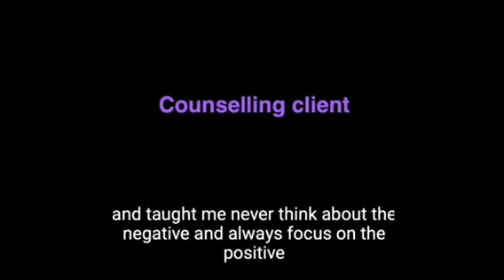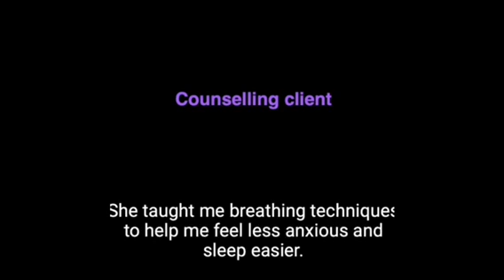Showcase video from Roshni Ghar - Dec 2021